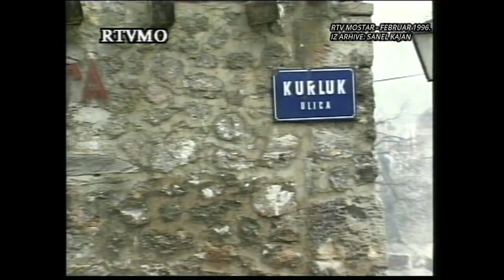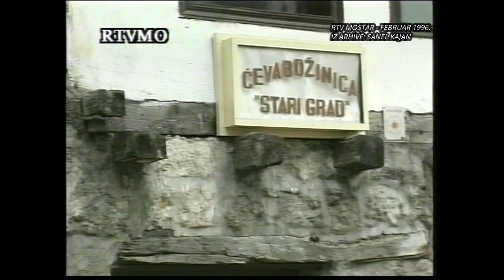MOSTAR - OBNOVA KUJUNDŽILUKA 1996.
Prilog Televizije Mostar iz februara 1996. o početku obnove ratom razorenog starog dijela Mostara. Da bar poslije nisu dirali ovu originalnu kaldrmu. Ono što je urađeno, posebno s kaldrmom tokom još jedne obnove" je K A T A S T R O F A L N O !!!  I tada, kao i danas, automobili u starog gradskoj jezgri.  :(